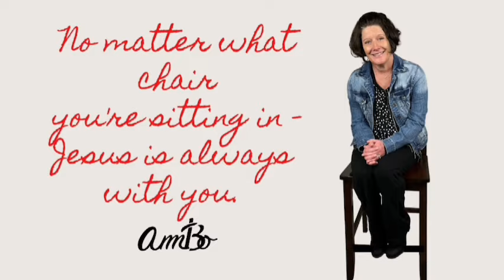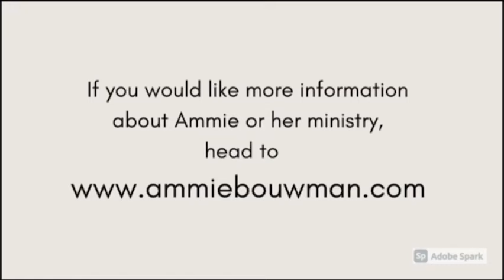The Chair | Ammie Bouwman | Why He Came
This week, with five days until Christmas, I share a recent tragedy in our family, and we look at why Jesus came. I hope you will join me!

We are truly grateful for your continued prayers and support of For His Glory Ministry.